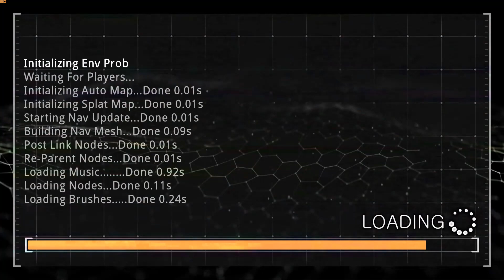Prodeus Mission 1 Sanctum No Death Ultra Hard Mode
Prodeus Ultra Hard Mission runs on No Deaths on all missions. I'm skipping some auxiliary missions such as the trial missions and the hologram hall level since these are non-story mission levels.